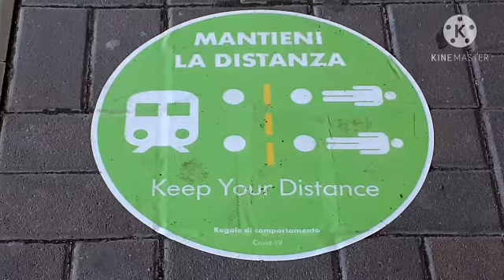Discover New Tren and Keep Distance at Guistiana Rome Italy